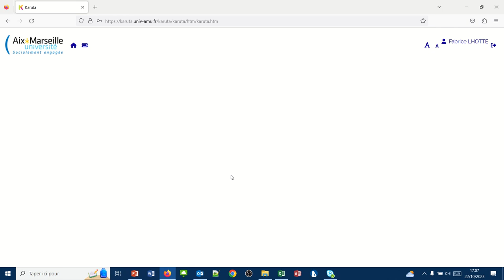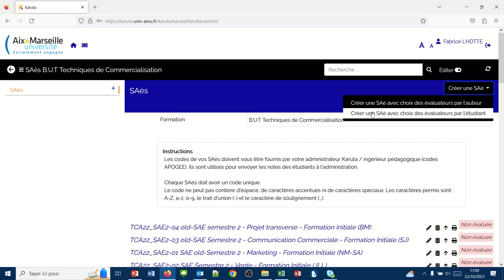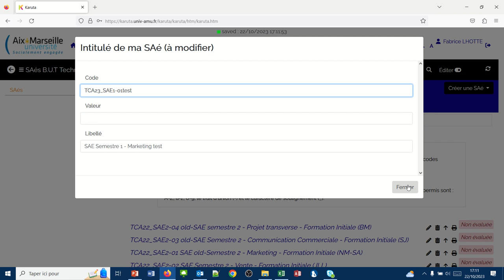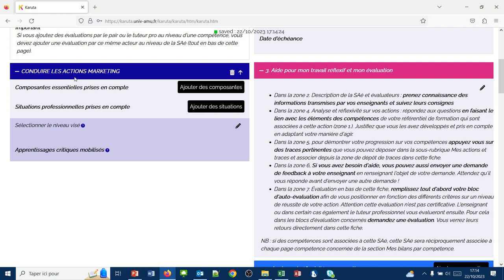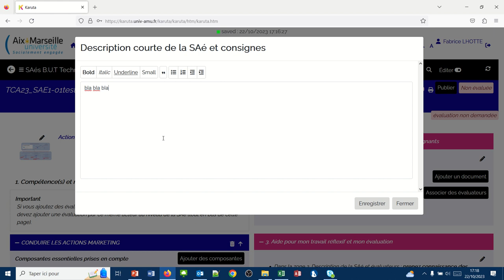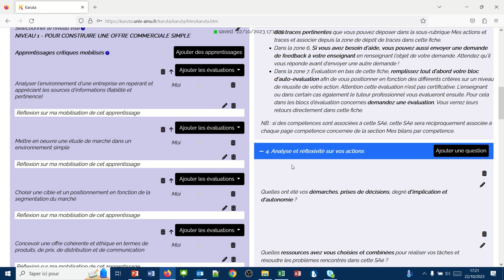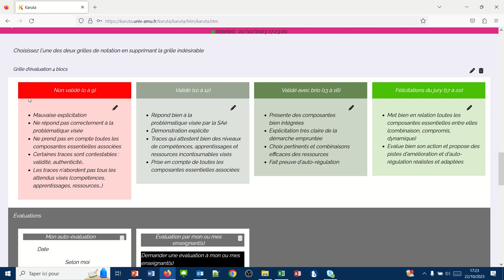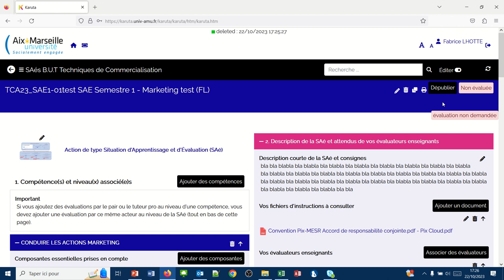Créer une SAE sur le portfolio (Karuta enseignant 02)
Vous êtes enseignant et vous souhaitez créer une SAE ? Voici un tutoriel qui vous permettra de le faire simplement et rapidement.